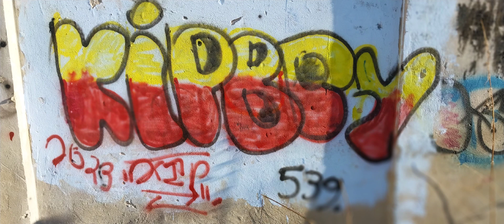вандал графити векман тег kip kip молотов